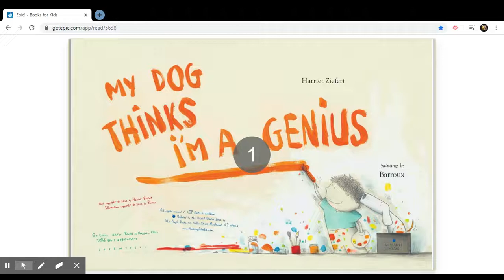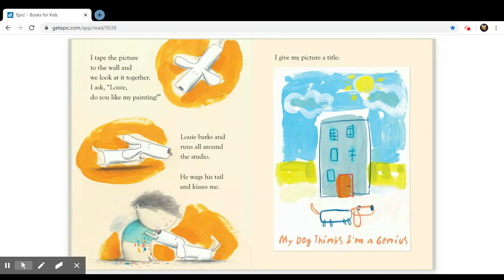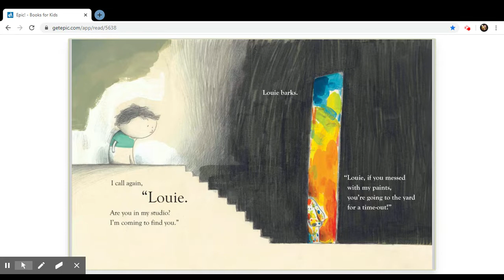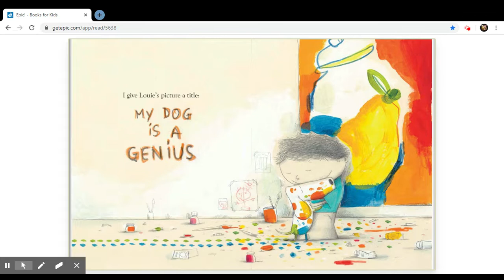My Dog Thinks I'm a Genius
Louie also enjoys to paint